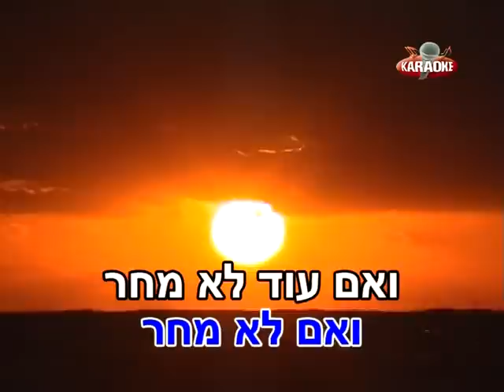מחרוזת להקות צבאיות - ישראל דיין - שרים קריוקי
שימו לב! רק מפעיל מורשה מבית שרים קריוקי רשאי להשמיע שיר זה בפומבי.

לבקשות שירים וקריוקי בחינם , פלייבקים וקריוקי להורדה ישירה, עדכונים חמים ועוד הפתעות ! תעשו LIKE

שרים קריוקי האתר הרשמי -- מאגר הפלייבקים הגדול במדינה !

חדש! ערוץ הקריוקי ב- iPhone  שלך! אפליקציית שרים קריוקי -- לשיר קריוקי בכל מקום שתבחר!